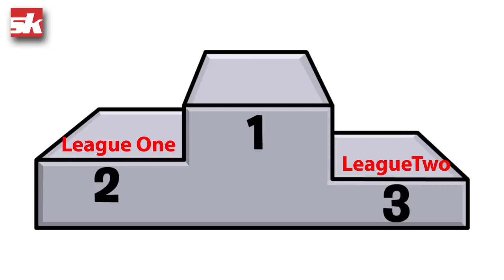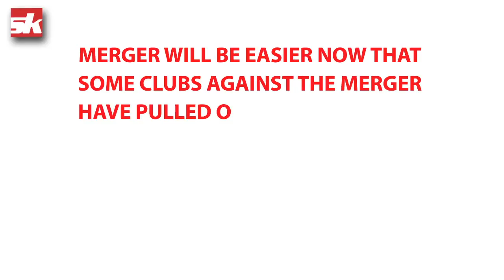I League and ISL merger explained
How much do you know about the ongoing discussions on the merger of I-League and the Indian Super League (ISL)?
SK explains everything you need to know about the impending merger.